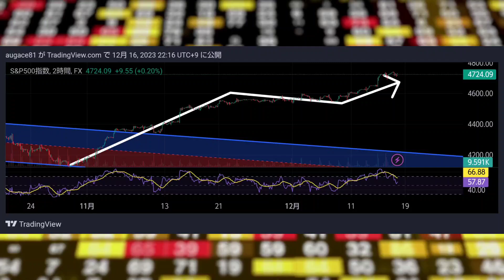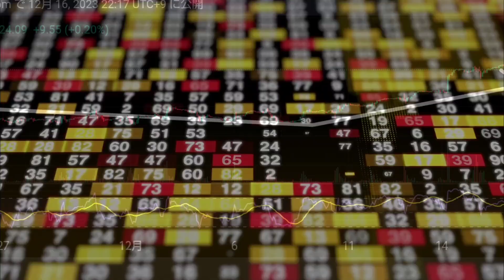FORECAST 🦁 S&P500の予想 シーズナルパターン (seasonal pattern) 🦁 2023/12/17やで🤔